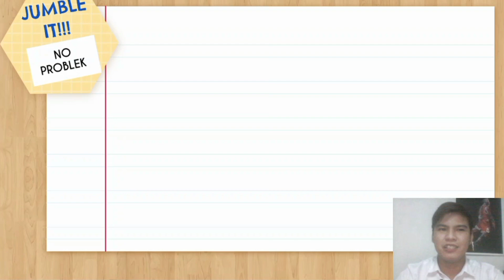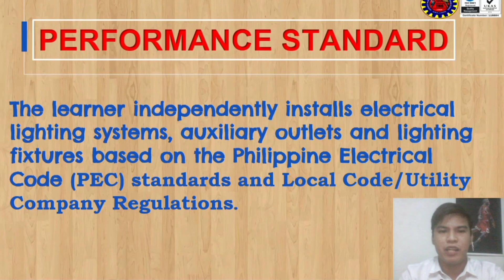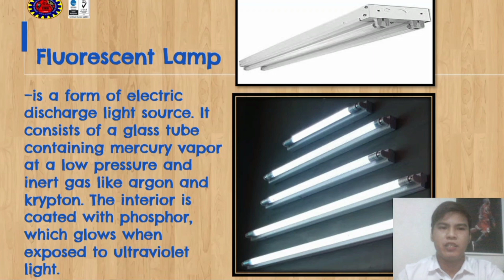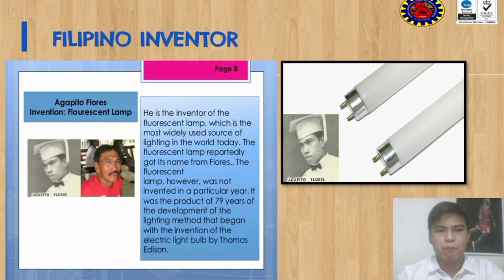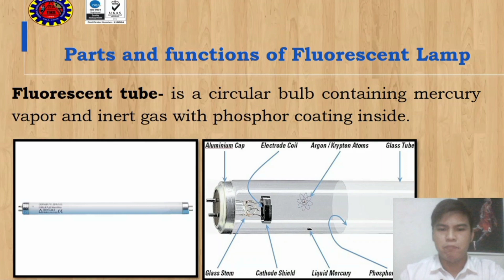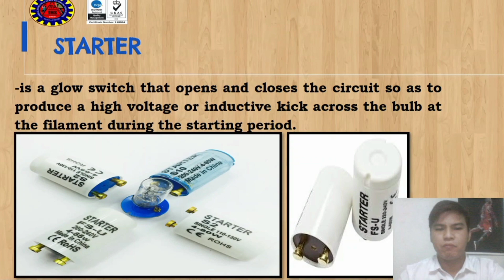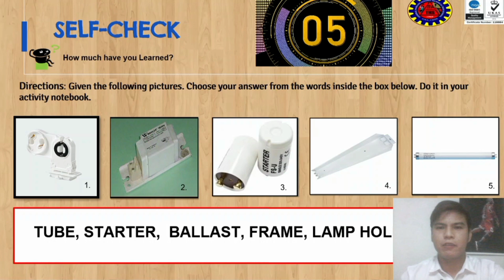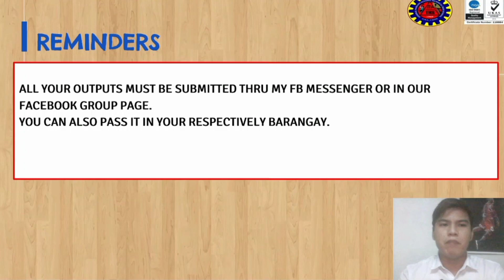TYPES AND PARTS OF FLUORESCENT LAMP- TVE/TLE EIM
This video lesson is for TLE/TVE EIM students especially grade 9 students. It was aligned to the MELC and CBC to help students in modular or online class references.